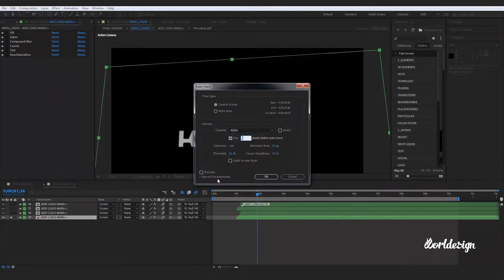Hi-Tech Energy Neon Logo 2 in 1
Logo 7 sec & logo 10 sec + SoundFX
2 Pre-Rendered Backgrounds
Fast Render, Easy to Customize
Used Font: Montserrat